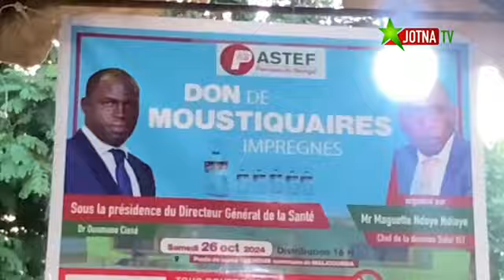Distribution de moustiquaires imprégnées au poste de santé de Takhoum, dans la commune de Malikounda